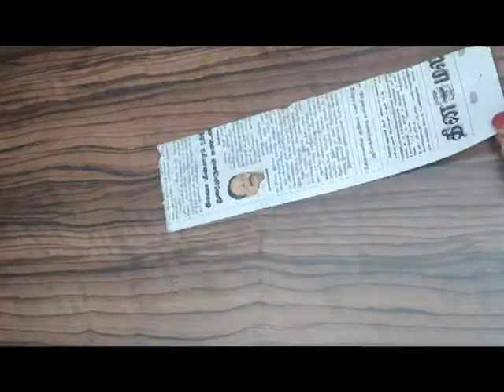Le Craft_DIY - News Paper Wall Hanging | Wall Hanging Decor | Wall Decor Ideas | Newspaper Crafts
Hi Friends,

Welcome to My Le Craft_DIY channel.
Check my Wall Hanging Making Video.

Materials Used
- Card Board
- News Paper
- Glue
- Acrylic Paint

Feedbacks are Welcome.